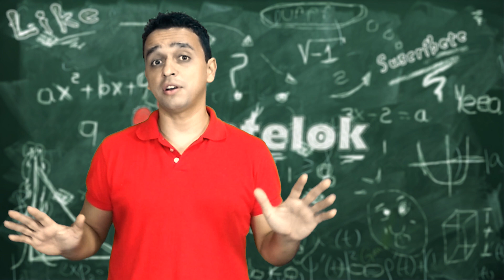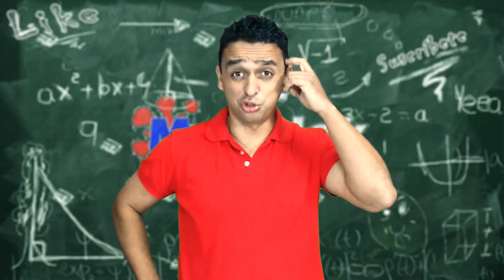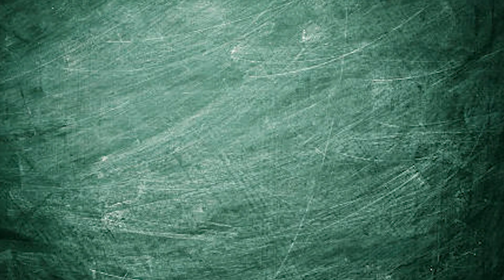Las Matemáticas De Tú Mamá - Día De Las Madres | Mate Humor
Espero les sirva y les guste el vídeo y date una vuelta por todas las secciones del canal:

Recuerden que esto son conceptos generales,, Si desean profundizar más sobre el tema no duden en comunicarse y aprovechar nuestros cursos virtuales y presenciales ...